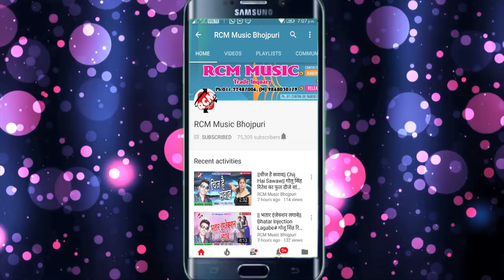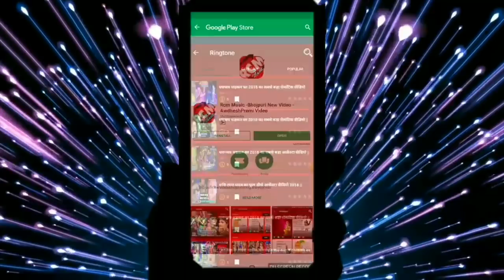रवि राज सुरेंद्र का 2018 का सबसे सुपरहिट लोकगीत || भाई रे एगो छौरी पटवनी || Bhojpuri Lokgeet 2018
Title: Bhai Re Ago Chhouri Patawani
Singer: Ravi Raj Surendra
Lable: RCM Music
Lyrics: Vikash Albela
Music: Nibha Singh